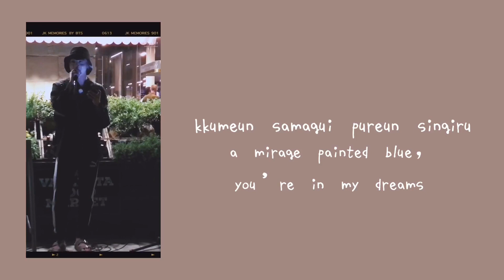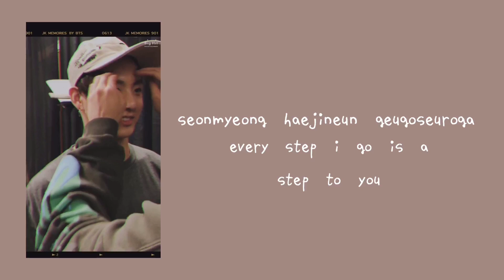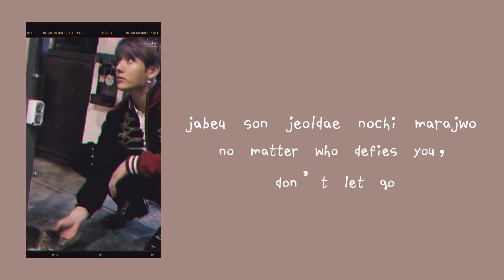Euphoria Piano Ver. (Lyrics) - BTS Jungkook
Euphoria (Piano Version) (DJ Swivel Forever Mix) by JK
JK memories by BTS
Euphoria lyrics video (rom&english)